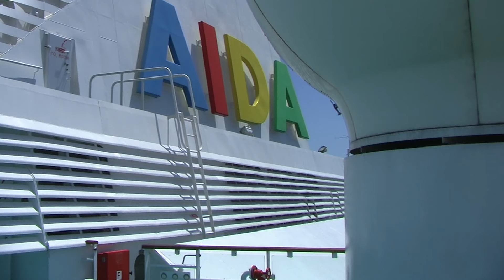AIDA_Asien 25.04.-26.04.10_1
AIDA CARA in Asien vom 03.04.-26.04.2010